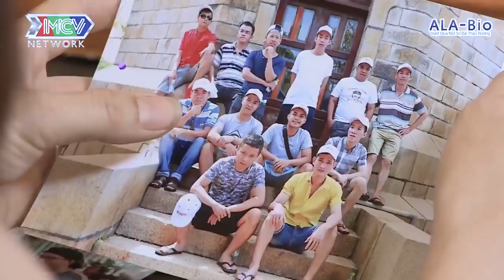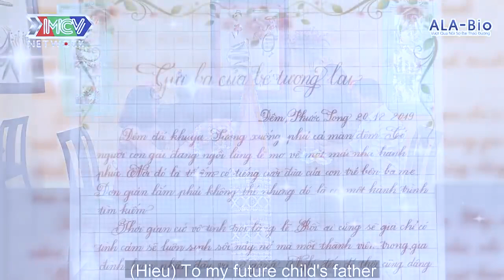ANH TRAI QUÁ PHŨ với BỨC THƯ TÌNH mà NÀNG GỬI GẮM ĐẦY THƯƠNG NHỚ chỉ VÌ NÀNG Ở XA | 69 CÁCH YÊU